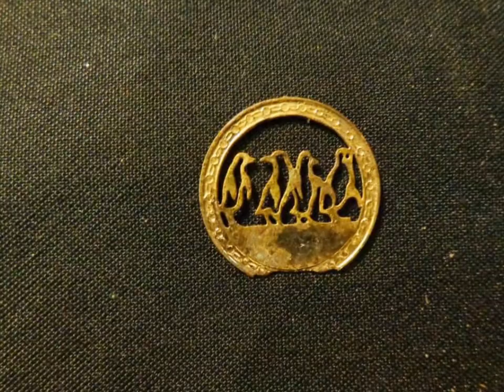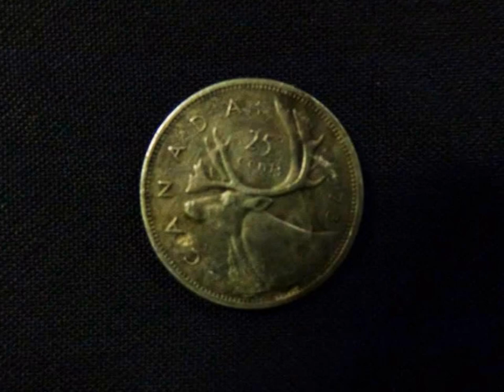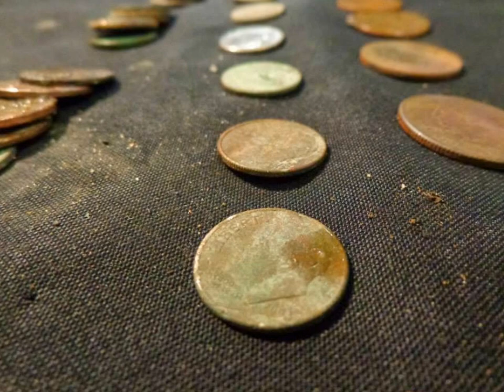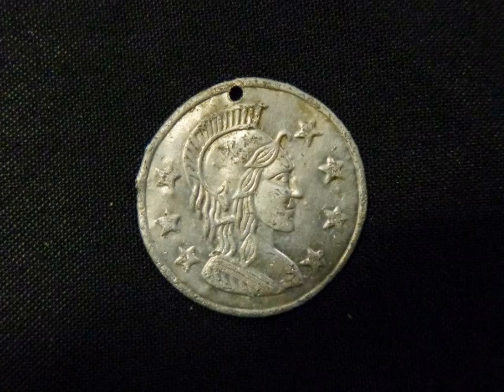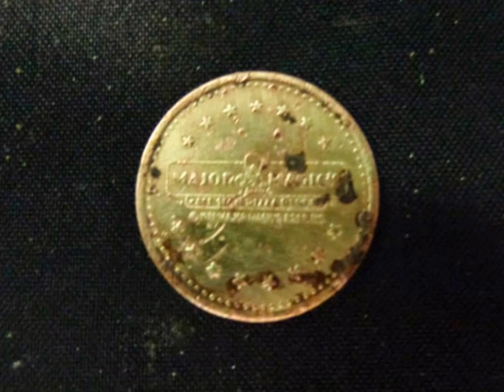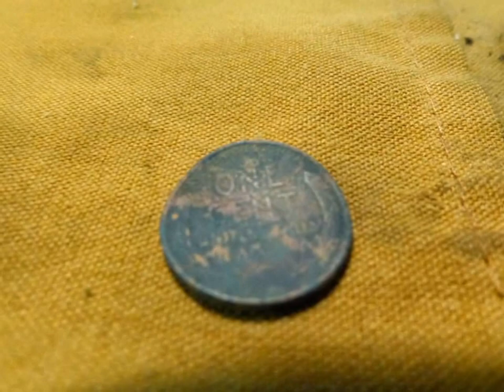Metal Detecting : Beginner to Beginner = My 4 months of Coins and Relics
Here is a Slide Show of everything I have found with in the last 4 months. Hope this helps inspire those who are Beginning the Metal Detecting hobby. Keep it Low and Keep it Slow!  "Trip Wire"